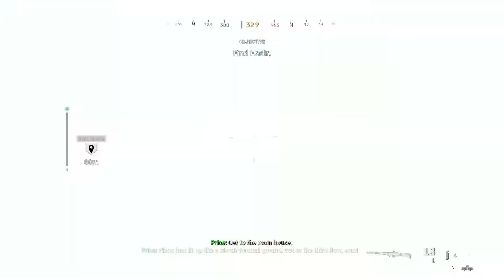Call of Duty® Modern Warfare Gameplay in 2022 [PART 8]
Call of Duty Modern Warfare Gameplay Walkthrough Part 8. The Visceral and Dramatic Single-player Campaign.

The game takes place in a realistic and modern setting. The campaign follows a CIA officer and British SAS forces as they team up with rebels from the fictional country of Urzikstan, combating together against Russian forces who have invaded the country and the terrorist group Al-Qatala. The game's Special Ops mode features cooperative play missions that follow on from the campaign.

callofduty
callofdutymodernwarfare
codmw
modernwarfare2019
2019modernwarfare
callofdutymodernwarfaregameplay
modernwarfaregameplay
modernwarfaregameplaywalkthrough
modernwarfarewalkthrough
modernwarfare2022
modernwarfarein2022